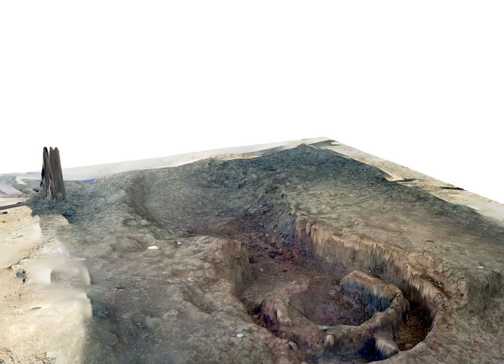Molino San Vincenzo 2015 | 3D Modell 1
Texturiertes 3D Modell eines Ofens, betrachtet in einer GIS-Software (ESRI ArcScene 10.x), welche zahlreiche geoinformatische Analysen ermöglicht. Es handelt sich hierbei um ein direkt aus den Rohdaten gerechnetes Modell, das kaum weiter bearbeitet wurde. So ist in der Textur klar der Schattenwurf des Fototuchs erkennbar, ebenso wie ein deutliches Artefakt im Oberflächenmodell. Im weiterführenden Post-processing müssen derartige Fehler korrigiert werden.

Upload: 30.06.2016